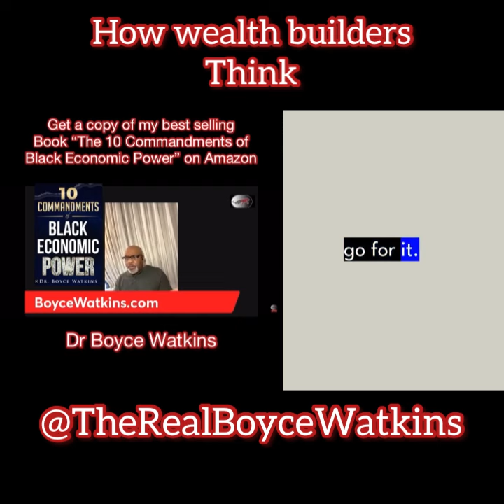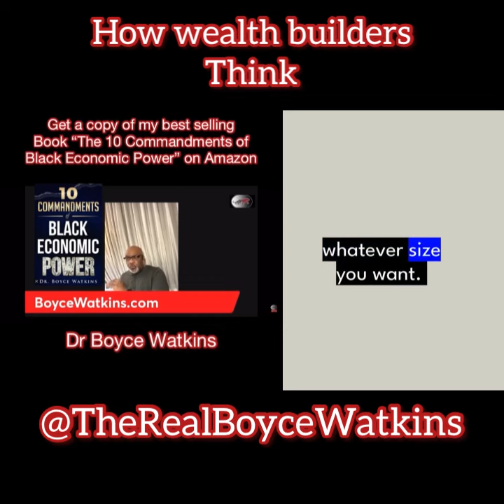How wealth builders think about their money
The bio for Dr Boyce

Dr Boyce Watkins is a Finance PhD and founder of The Black Business School.  He’s also the author of the books, “Black American Money” and “The 10 Commandments of Black Economic Power.”
Dr Watkins is one of the leading black wealth experts on earth and has helped millions of people learn the secrets to black wealth and economic power.
You can learn more about Dr Watkins and his work on the following platforms:
You can also study under Dr Watkins by joining his Stock Market Investing class at TheBlackStockMarketProgram.com.  You can learn how to generate income by selling stock options by registering at DrBoycePrime.com.